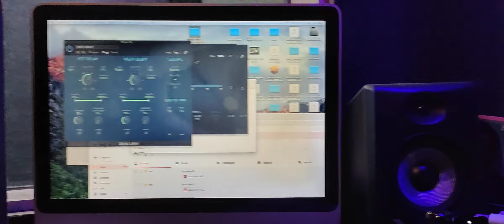Chennai gana - gana Infant New song 9994961983